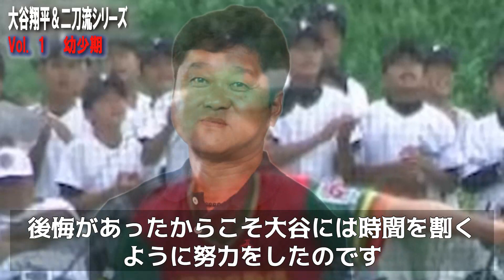【大谷翔平＆二刀流シリーズ】 Vol 1 大谷翔平の幼少期時代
今回の動画は、【大谷翔平＆二刀流シリーズ】　Vol 1 　大谷翔平の幼少期時代・・・について語ります。

【大谷翔平 海外の反応】エンゼルスが大谷翔平に"史上最高の820億円契約”を提示する”リアル理由がヤバ過ぎる”・・・

サッカー仏代表のグリーズマンが大谷の野球カードを引き当て驚愕の反応。「大谷のサイン入りは正直…」【海外の反応/MLB/メジャー】

【日本語翻訳】大谷翔平は来年エンゼルスと再契約するのか？ベン・バーランダーが解く！

【大谷40号弾・海外の反応】大谷翔平MLBのレジェンドから賞賛される！しかし中指痙攣での途中降板にネビン監督、本人の心中とは！？

米国TV局が指のけいれんで4回に降板した大谷翔平の異変を指摘「指のけいれんなんて聞いたことがない、何かが変だ」【海外の反応/エンゼルス/MLB】